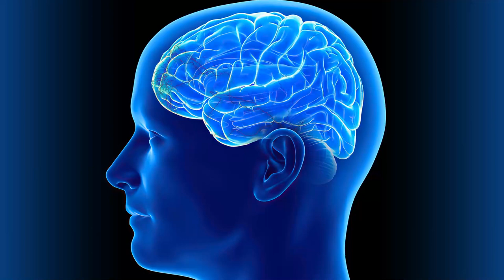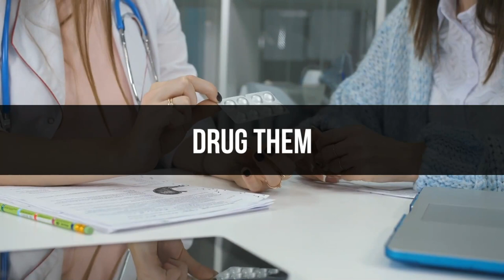Johann Hari - The Shocking Truth About The Real Causes of Depression